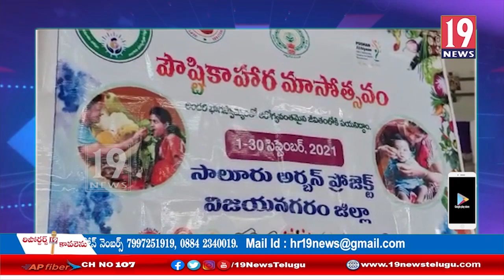తల్లిబిడ్డలకు గర్భిణీలకు పౌష్టికాహారం లోపించకుండా అంగనివాడిలు చూసుకోవాలి - విజయనగరం